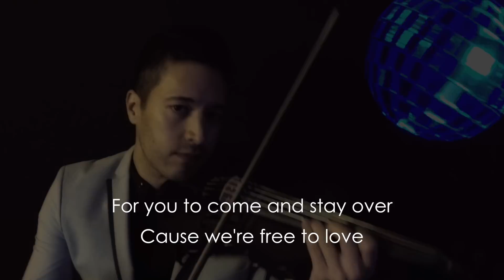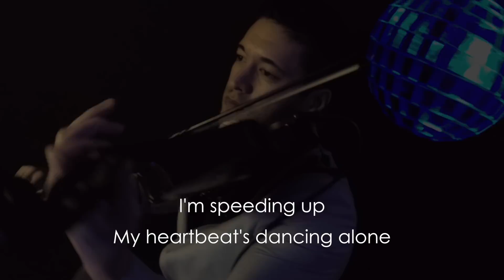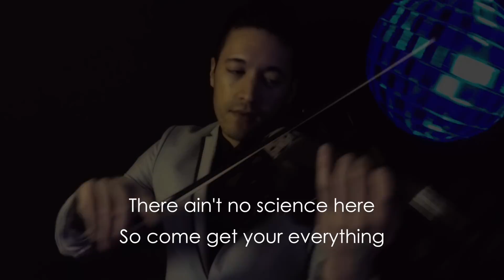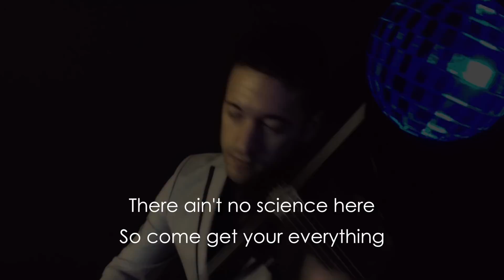Calvin Harris, Sam Smith - Promises (Electric Violin cover Lyric Video) | David Fertello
Definitely one of my favorite songs of the year. What a great collab. So fun to play. If enough people like this video I'll notate sheet music for my arrangement! Play it loud.

FOLLOW HERE!